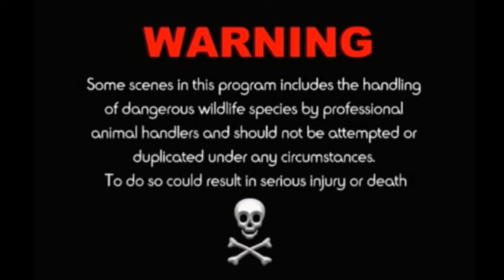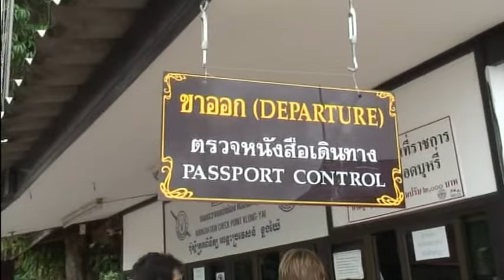WILD PLANET Ep #5 King Cobra WILDLIFE Documentary | Worlds Deadliest & More! Full Movie Corey Wild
HI THANKS FOR THE VISIT!
King Cobra & MORE! WILD PLANET Ep #4 | WILDLIFE Documentary | Worlds Deadliest Animals & More!

Im Corey Wild a Snake/Reptile & Wildlife full time RESCUE VOLUNTEER Conservationist.
Hope you enjoy my adventures, LEARN something COOL & help me promote NATURE by Supporting my Mission to continue to SAVE ANIMALS, CREATE AWARENESS & make more videos to come 👍🏼🐍
Please Share KING COBRA, CROCODILES , KOMODO DRAGONS, SNAKES , CREEPY CRAWLYS, SURVIVAL SKILLS , OUTDOOR ADVENTURES & MORE! 🐍🙏🏼🐍🦎🐊🐒🐆🐺🐯🐪🦅🐢🐸🐋🐬🐠🦈🐟🦑🐜🐝🐞🦗🕷🕸🦂🌲🌴🌵🌿🌱